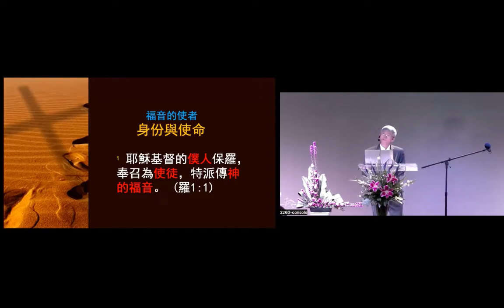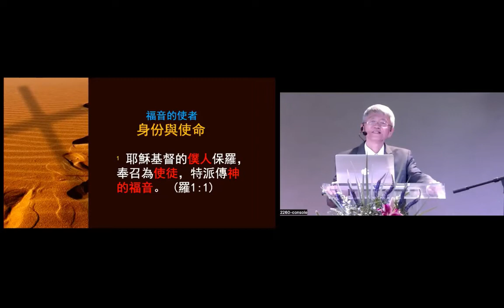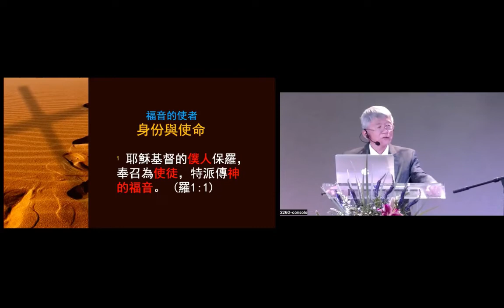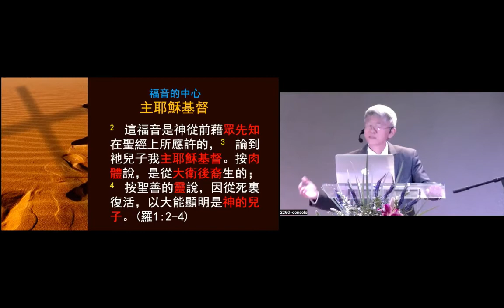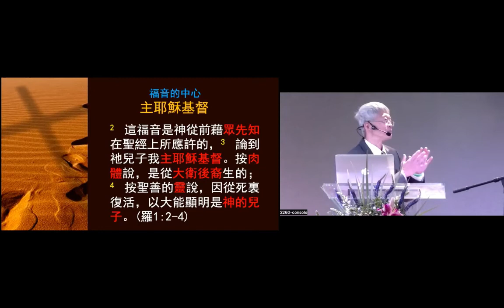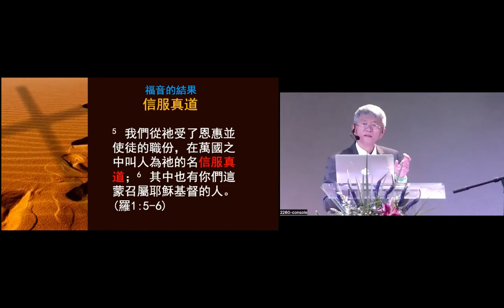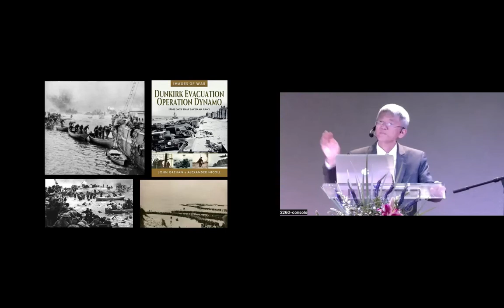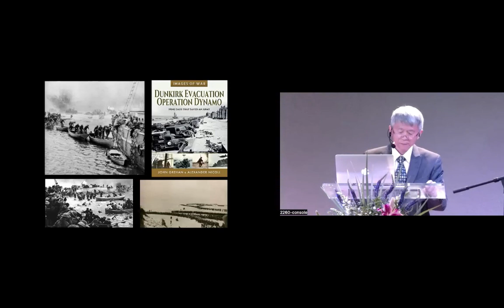EBTCC 7 17 2022 sermon